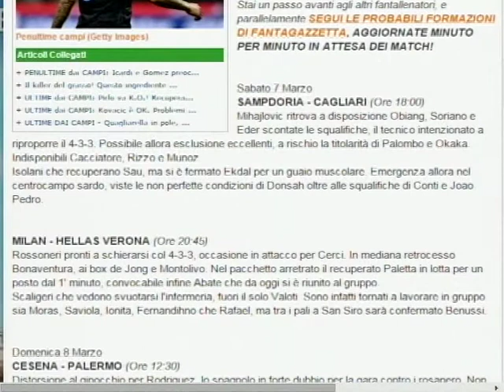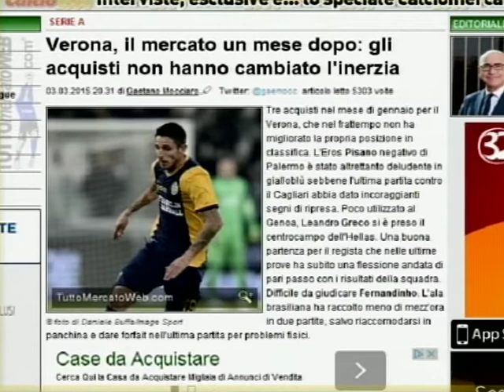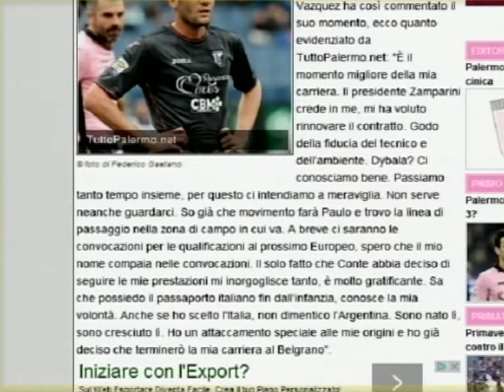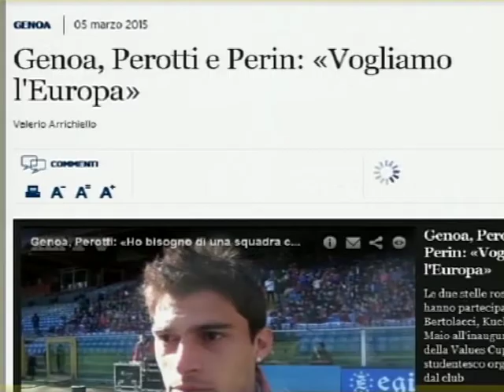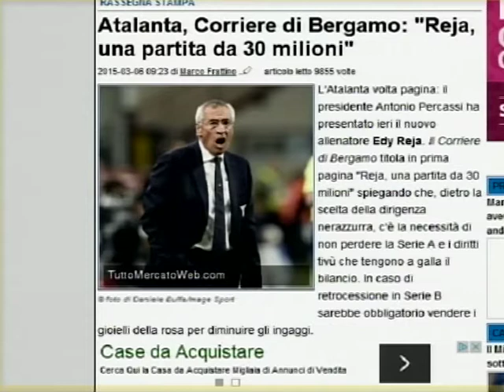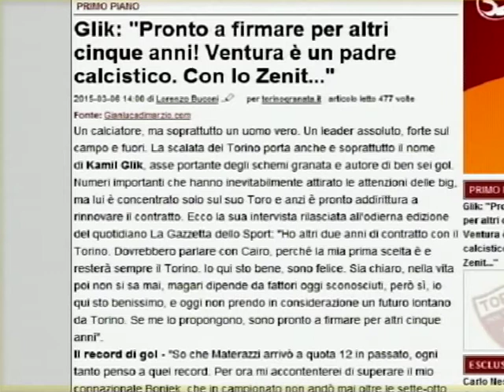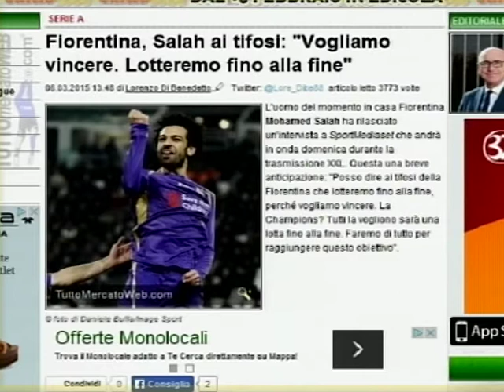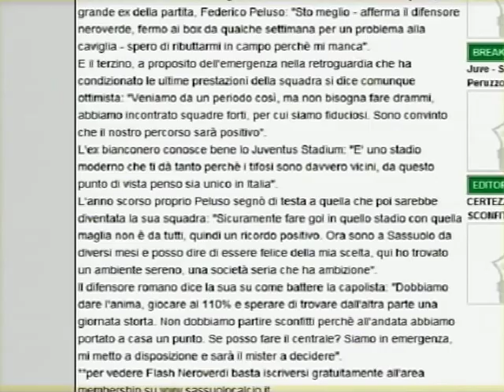UDINESE CHANNEL - Serie A Preview 26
Tutto sulle probabili formazioni e sui consigli per il fantacalcio. Con Stefano Giovampietro, Maurizio Ferrari e Fernando Siani.